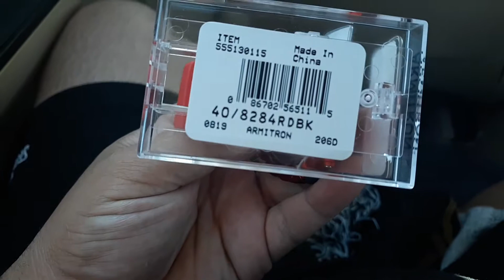A QUICK LOOK AT THE ARMITRON WATCH ISBN 086702565115